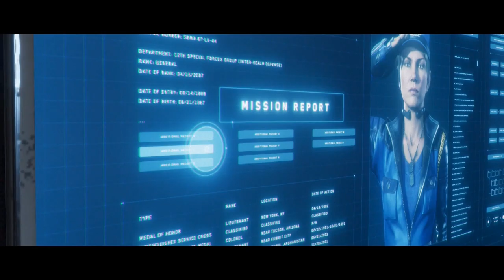Story Mode #9 – Mortal Kombat 11